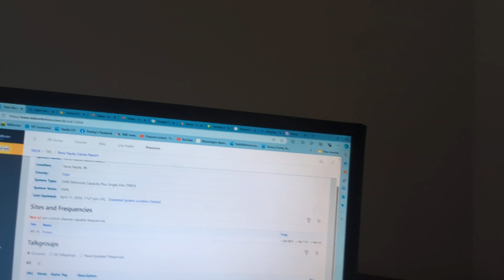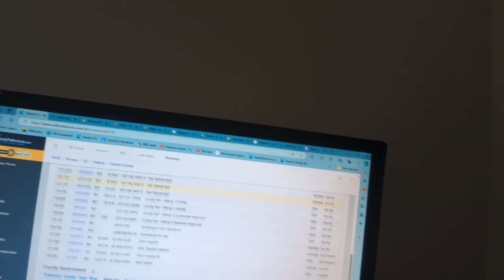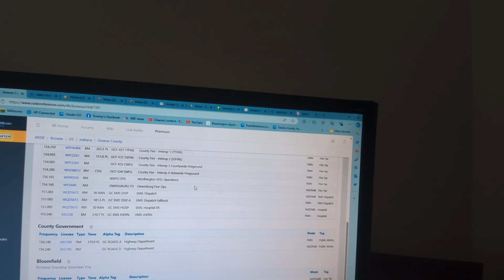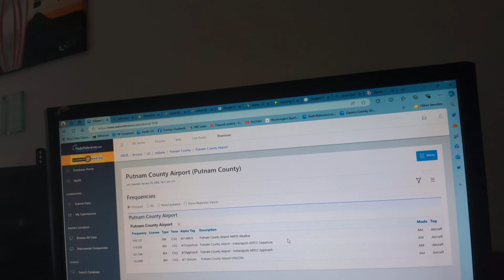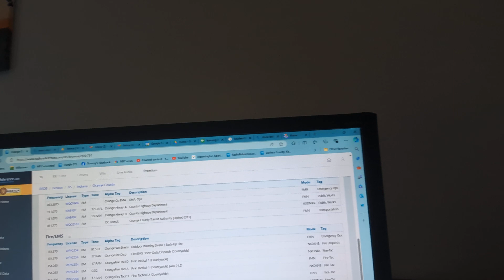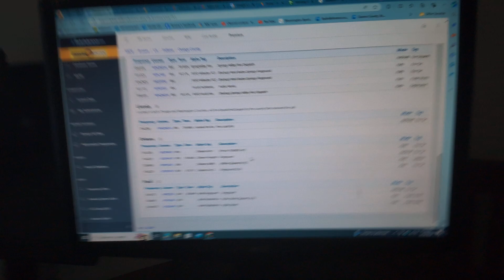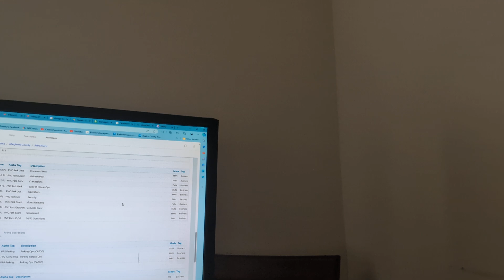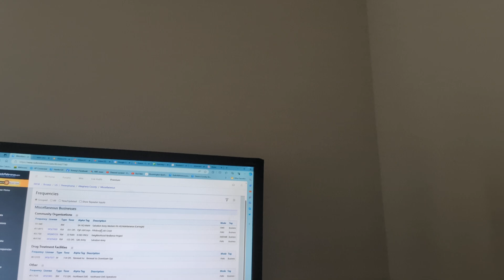some stuff to know if you are going to be using an analog radio scanner from attractions to exc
Hello YouTube, thank you very much for choosing my channel. In today's YouTube video, I talked about what I like about using a radio scanner inside a new destination. A new destination I like to call going on trips to find out what's going on. So tomorrow is a big day for me. Tomorrow I'm going to Beef and Boards which I feel really excited about going to a ‎@StoneBeltArc. I enjoyed it so much! It is just so much fun plus also I think it's just such a blast to be with disabled friends who enjoy me and like me as the person I am. You can find more information on that Tomorrow's video is going to be all about the place I'm going to which is called Beef and Boards you guys can find more information about it by going to their website called